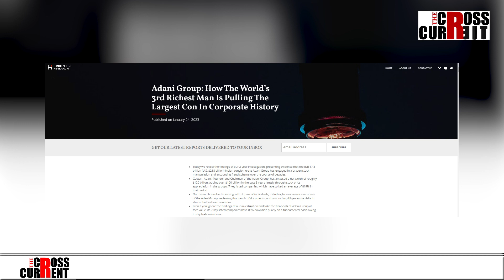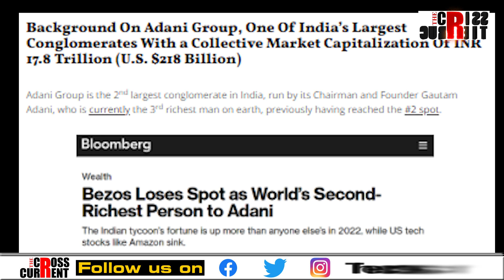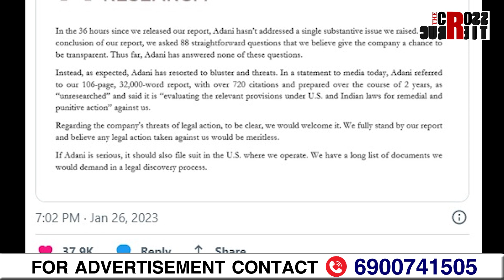হিডেনবাৰ্গৰ প্ৰতিবেদনে জুই জ্বলাইছে আদানিৰ সাম্ৰাজ্যত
হিডেনবাৰ্গৰ প্ৰতিবেদনে জুই জ্বলাইছে আদানিৰ সাম্ৰাজ্যত ৷ ২ দিনত গৌতম আদানিৰ লোকচান ২ লাখ কৌটি ৷ হিডেনবাৰ্গৰ প্ৰতিবেদনত আদানিৰ জালিয়াতি উন্মোচন হোৱাৰ পাছতেই বিপদত গৌতম আদানি ৷ কংগ্ৰেছেও দাবী কৰিছে তদন্তৰ ৷ আমাৰ এক বিশেষ প্ৰতিবেদন-